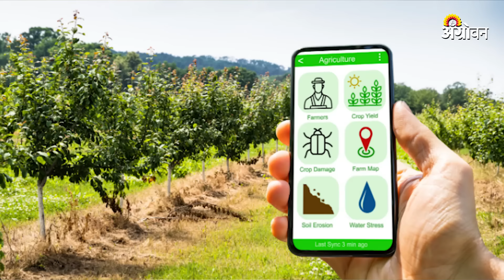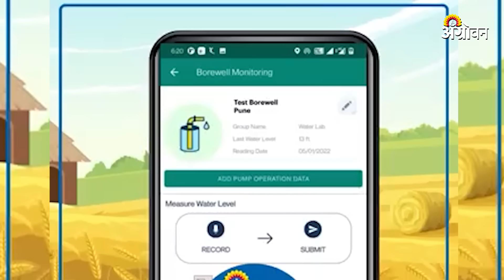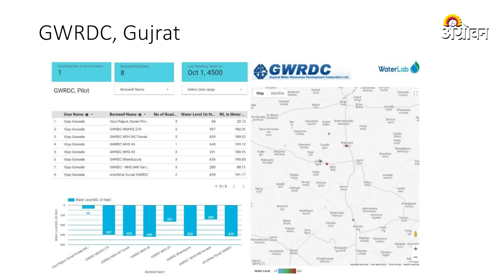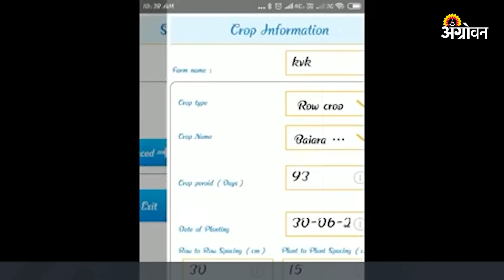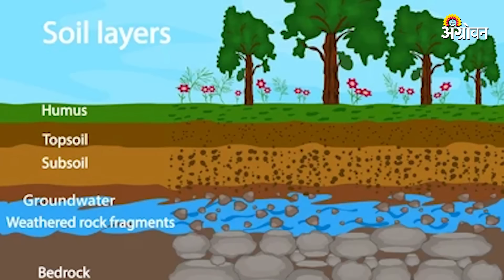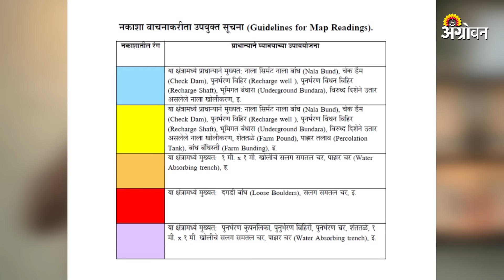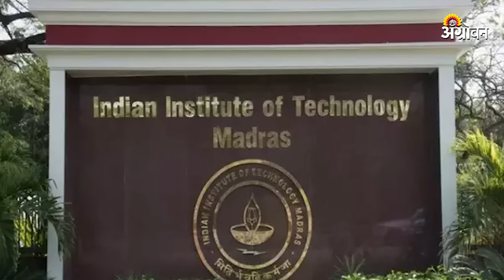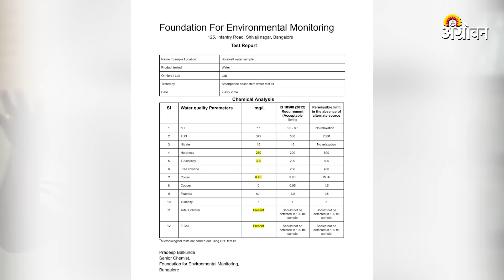Mobile App : शेतकऱ्यांच्या मोबाइलमध्ये चार अॅप असायला हवेतच | Satish Khade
स्मार्टफोन वापरुन शेतीच्या कामात सुसूत्रता आणता येते. प्रत्येक शेतकऱ्यांकडे आता स्मार्टफोन्स आहेत. त्यामुळे त्याचा वापर करून शेतीचं नियोजन करता येतं. मग अशी कोणकोणती मोबाईल अॅप आहेत त्याबद्दलची माहिती देत आहेत हिशोब पाण्याचा या सिरिजमधील नवीन भागातून जलअभ्यासक सतीश खाडे...

Farming can be streamlined by using smartphones. Every farmer now has smartphones. Therefore, agriculture can be planned using it. Then water researcher Satish Khade is giving information about which mobile apps are there in the new episode of the series Heshob Vatu...